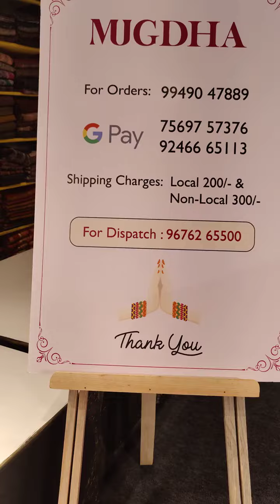FANCY BANARAS SAREES FROM MUGDHA FOR ORDERS 9949047889